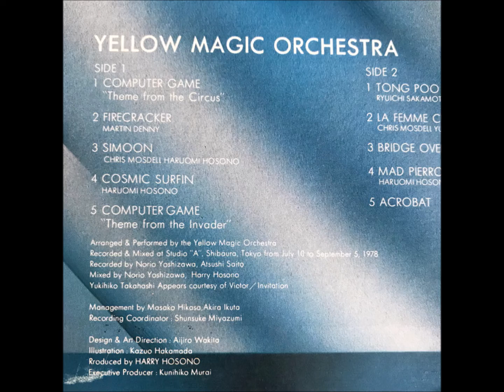A1-Yellow Magic Orchestra --Computer Game Theme From The Circus-Remastered,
Yellow Magic Orchestra – Yellow Magic Orchestra
Label:
SMDR GT Music – MHCL 20101
Format:
CD, Album, Limited Edition, Reissue, Remastered, Blu-Spec CD, Paper Sleeve
Country:
Japan
Released:
29 Sep 2010
Genre:
Electronic
Style:
Electro, Synth-pop
TracklistHide Credits
1 Computer Game "Theme From The Circus"
2 Firecracker
3 Simoon
Vocals – Shunichi Hashimoto
4 Cosmic Surfin'
Electric Guitar – Masayoshi Takanaka
5 Computer Game "Theme From The Invader"
6 Tong Poo
7 La Femme Chinoise
Vocals – Tomoko Nunoi
8 Bridge Over Troubled Music
9 Mad Pierrot
10 Acrobat
Companies, etc.
Record Company – Sony Music Direct (Japan) Inc.
Manufactured By – Sony Music Direct (Japan) Inc.
Credits
Mixed By – Norio Yoshizawa
Producer – Haruomi Hosono
Programmed By – Hideki Matsutake                                                                                 and                                                                                                                                           Yellow Magic Orchestra – Yellow Magic Orchestra
Label:
Alfa – ALR-6012
Format:
Vinyl, LP, Album, Misprint
Country:
Japan
Released:
25 Nov 1978
Genre:
Electronic
Style:
Electro, Synth-pop
TracklistHide Credits
A1 Computer Game "Theme From The Circus"
A2 Firecracker
Written-By – Martin Denny
A3 Simoon
Vocals – Shunichi Hashimoto
Written-By – Chris Mosdell, Haruomi Hosono
A4 Cosmic Surfin'
Written-By – Haruomi Hosono
A5 Computer Game "Theme From The Invader"
B1 Tong Poo
Written-By – Ryuichi Sakamoto
B2 La Femme Chinoise
Voice – Tomoko Nunoi
Written-By – Chris Mosdell, Yukihiro Takahashi
B3 Bridge Over Troubled Music
B4 Mad Pierrot
Written-By – Haruomi Hosono
B5 Acrobat
Companies, etc.
Manufactured By – Victor Musical Industries, Inc.
Record Company – Alfa Records, Inc
Recorded At – ALFA Studio A
Mixed At – ALFA Studio A
Credits
Arranged By, Performer – Yellow Magic Orchestra
Coordinator [Recording Coordinator] – Shinsuke Miyazumi
Design, Art Direction – Aijiro Wakita
Drums, Percussion, Electronics, Vocals – Yukihiro Takahashi
Executive-Producer – Kunihiko Murai
Illustration – Kazuo Hakamada
Keyboards, Electronics, Percussion, Orchestrated By – Ryuichi Sakamoto
Management – Akira Ikuta*, Masako Hikasa
Mixed By, Recorded By – Norio Yoshizawa
Producer, Mixed By, Bass, Electronics, Keyboards – Harry Hosono*
Programmed By – Hideki Matsutake
Recorded By – Atsushi Saito
Notes
Same matrix / runouts as Yellow Magic Orchestra but with misspelled "Rroduced by" credit on the back cover.

This release has red Alfa labels and the original Alfa logo. Single-sided credits insert included.

Large text on the obi strip says "Hosono Haroumi" and smaller to the side "Yellow Magic Orchestra", because initially this was marketed as a Hosono project. The manufacturer is noted on the obi strip in Japanese and on the label rim in English.

Writing credits are not shown on this pressing for the two "Computer Game" tracks, "Bridge Over Troubled Music" or "Acrobat."

Yukihiko Takahashi appears courtesy of Victor/Invitation.